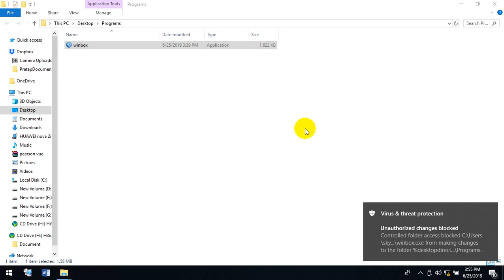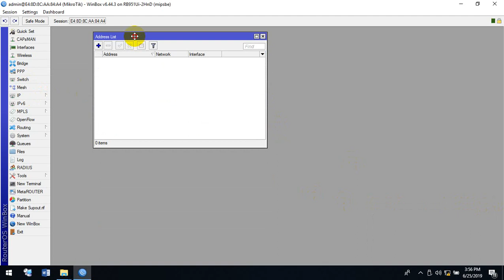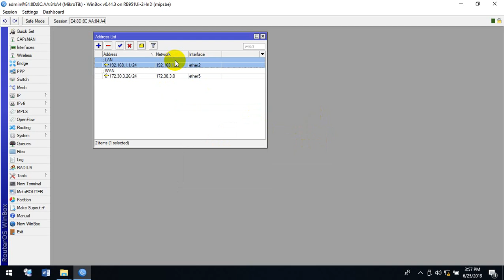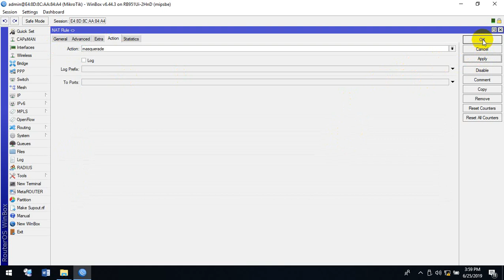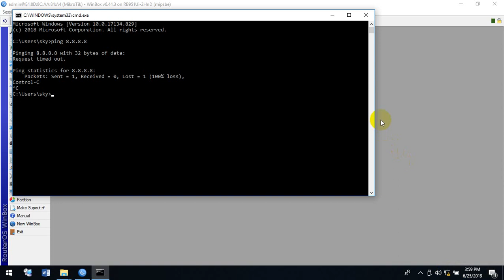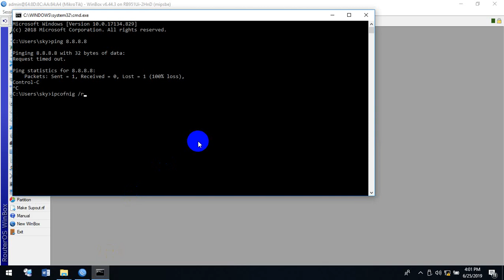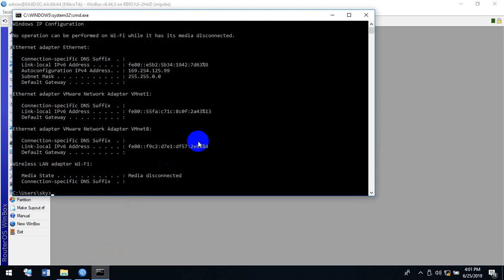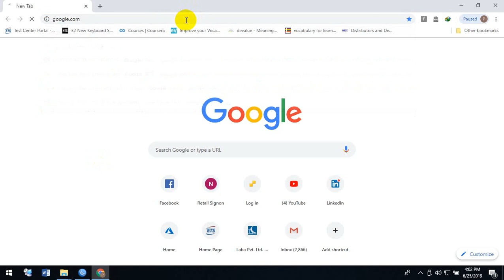how to Configure MikroTik Router in Nepali language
LABA, The Most Advanced IT Training Center in Nepal. LABA Pvt. Ltd established in 2009 is the most advanced IT training service provider in Nepal. The training center offers blended IT learning solutions comprising classroom training, onsite training, and e-learning directly from the global vendors such as Microsoft, Cisco, EC-Council, Mikrotik, Ubiquiti, Cambium and other reputed companies.